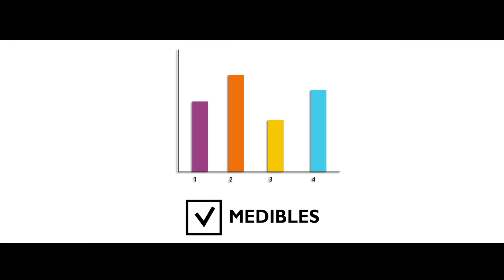Iniciativas Sustentables 6. Objetivos.